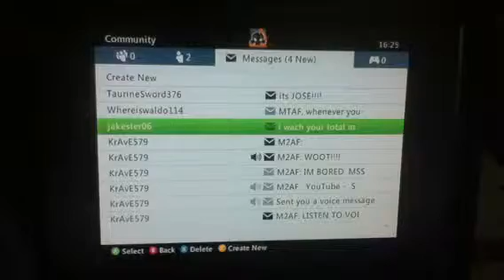I'm back!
Shout out to a fan!